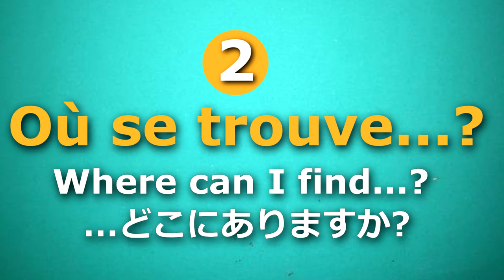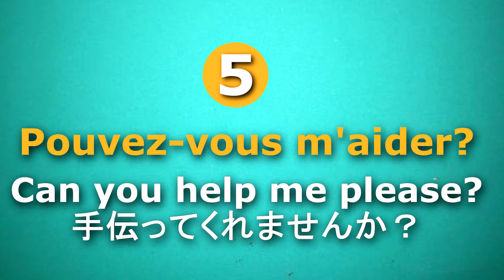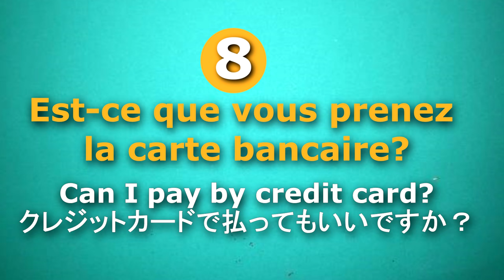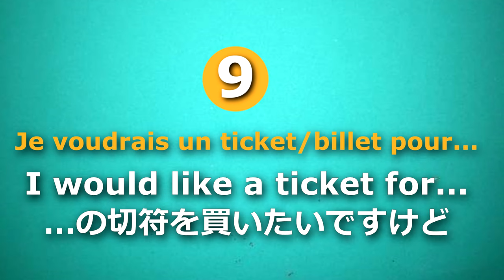Top 10 Must-Know Easy French Phrases (FORMAL) for Tourists Traveling to France